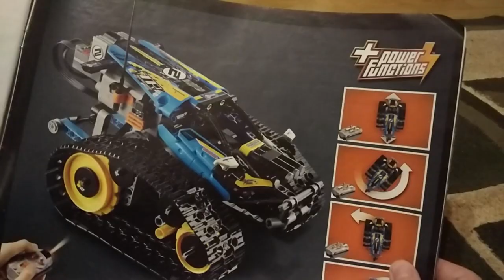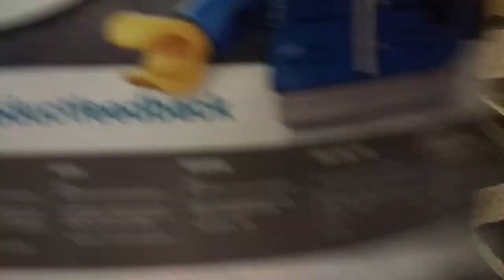42095 обзор машины Лего техник (LEGO TECHNIC)